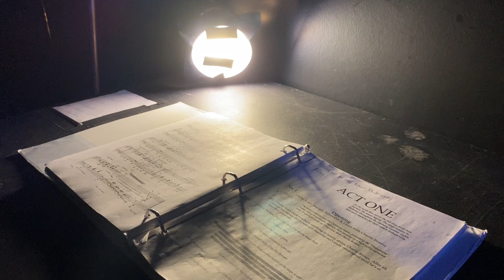Charlie Brown the Musical is coming to town!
The San Angelo Broadway Academy is bringing "You're a Good Man Charlie Brown the Musical" to the Brooks and Bates at 82 Gillis St. in San Angelo for five performances from January 25 through January 28.